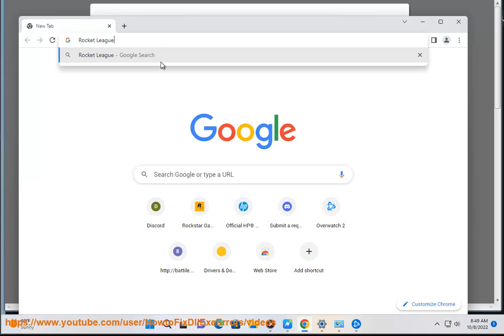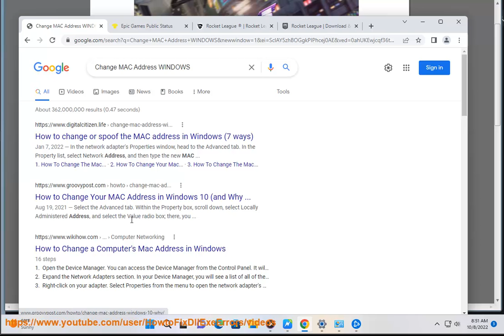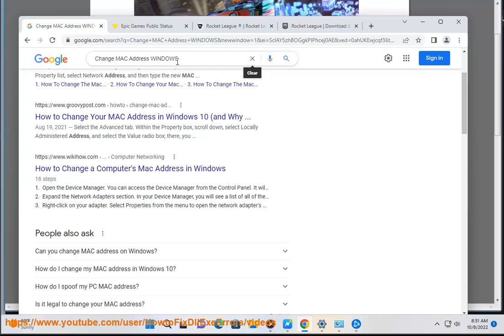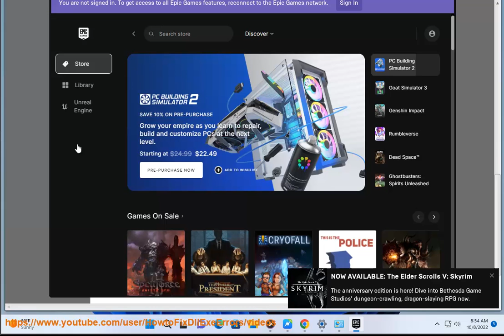Fix Rocket League Error 68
Here's how to Fix Rocket League Error 68.